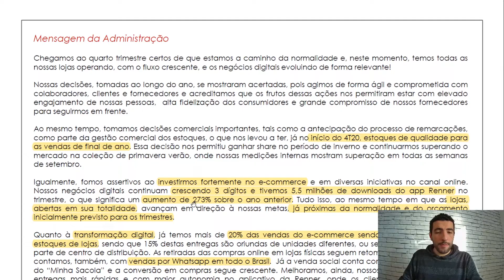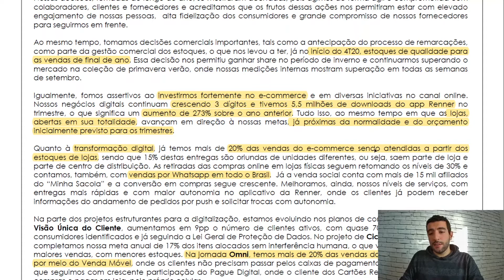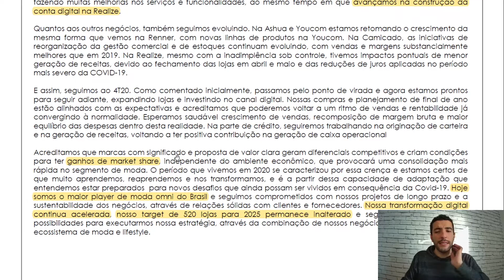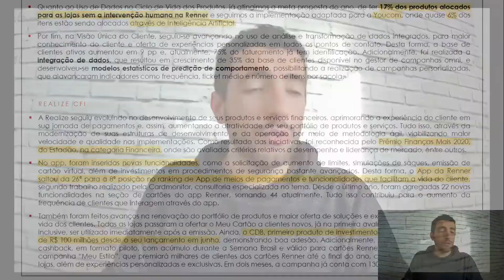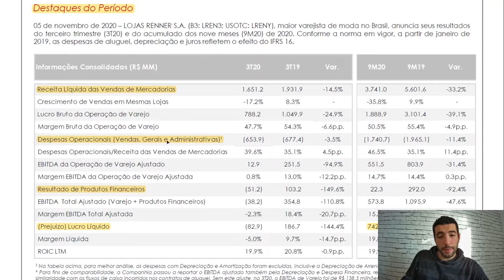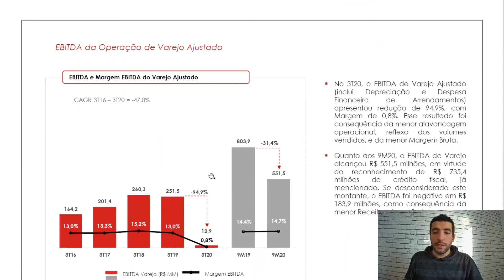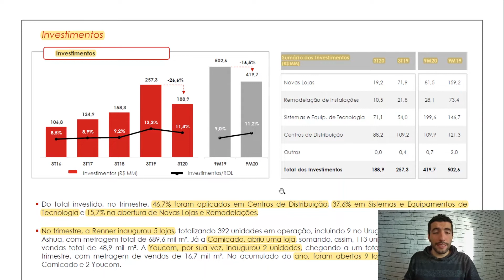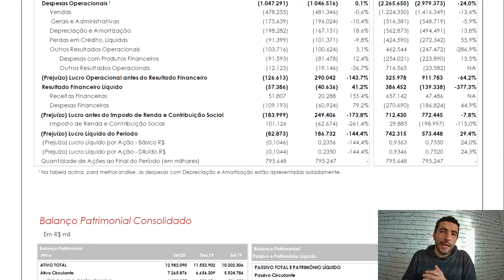ANÁLISE 3o TRIMESTRE 2020 LOJAS RENNER - Release de Resultados LOJAS RENNER (LREN3) - Jogo Rápido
No vídeo de hoje trarei a análise da LOJAS RENNER (LREN3). Ela foi escolhida para ser analisada lá no INSTAGRAM.

A análise que trago é do release de resultados do terceiro trimestre da LOJAS RENNER.
O vídeo está sem edição, então perdão por qualquer errinho, pois esse é meio que um vídeo "emergencial". Hehe.

Então se você está pensando em investir em ações da LOJAS RENNER (LREN3) na Bolsa de Valores, o que achou do resultado do terceito trimestre de 2020 do release de resultados deles?